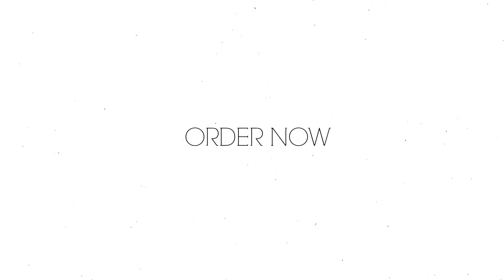Deep Waves Unprocessed human hair Extensions